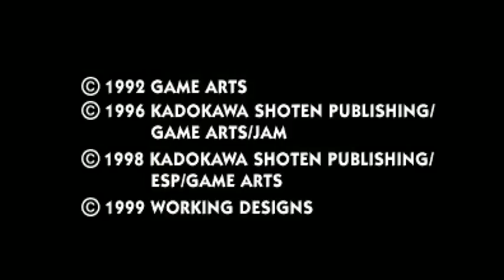Lunar [Silver Star Story] pt.2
Nash. They meet Nash...ugh. Also, welcome to Meribia.